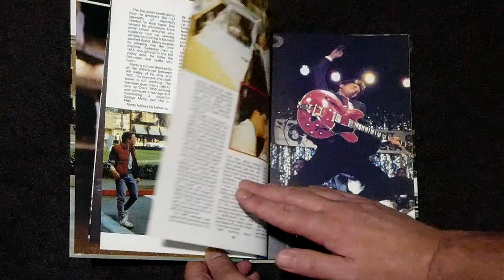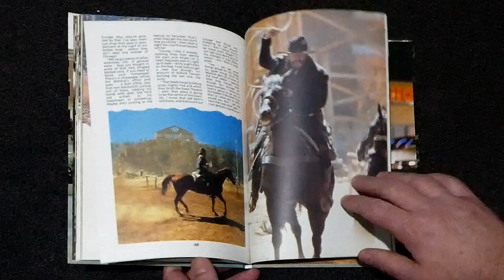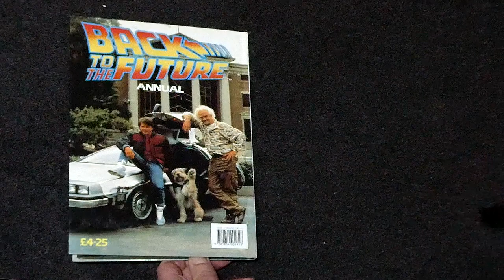Back to the Future - Annual 1991 (page flip through)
Published in the UK by Marvel Comics, this annual not only includes all three movies, but it contains many great images and illustrations in what is a very rare book.

In the U.K., a large number of annuals are published each year. These are generally large-sized hardcover books with over 100 pages and a high colour content. They are normally cover-dated with the following year's date to ensure stockists do not remove them from their shelves immediately after the new year.